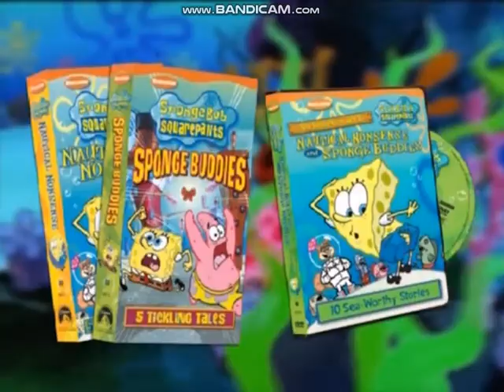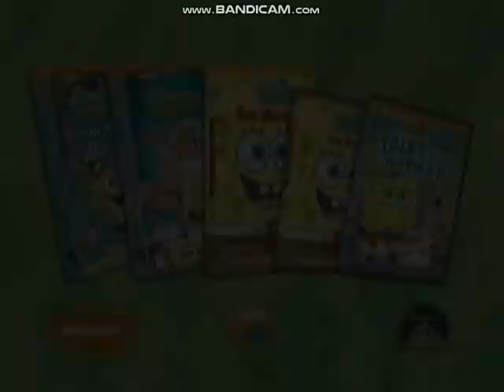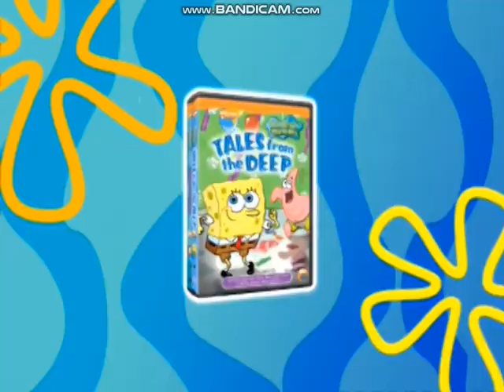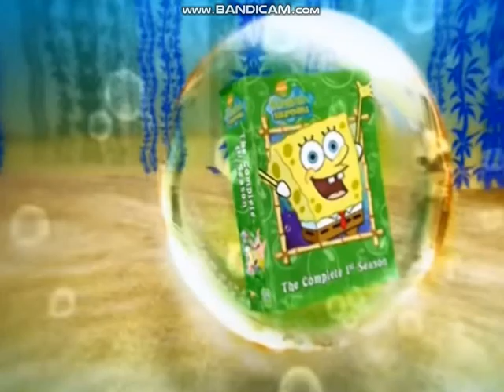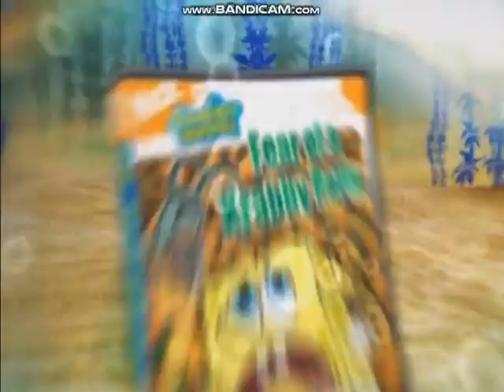SpongeBob SquarePants DVD and VHS Trailers (2002-2008)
Some trailers for SpongeBob DVDs and VHS.